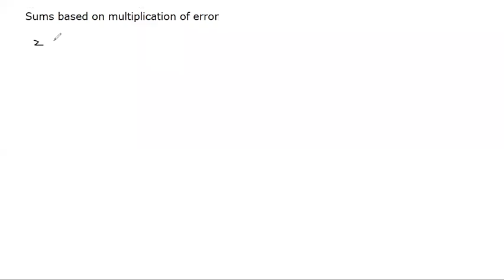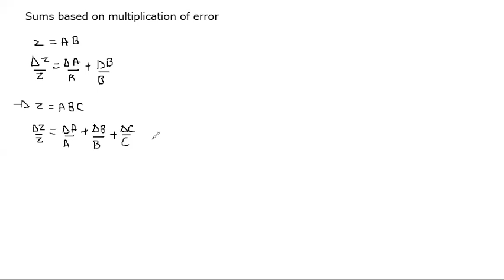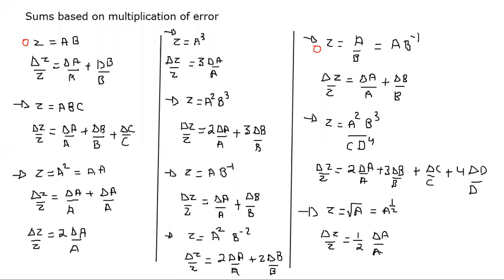11 chap 2 formula based onmultiplication of error physics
11 chap 2 formula based onmultiplication of error physics science 11th standard